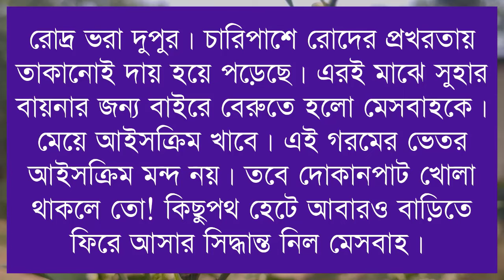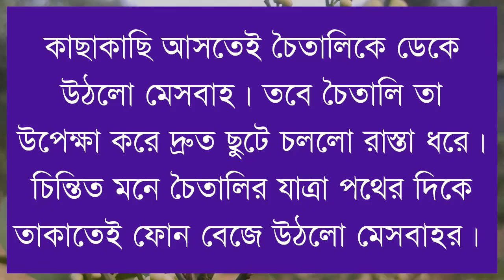পিচ্চি মেয়ে যখন বিদেশী ডাক্তারের বউ।।Part-26।Cute Love Story।।Voice: Ashik-Shonalika+35।Siam Editing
Voice : আশিক-সোনালিকা-মাহবুবা-সিয়াম -সাদি-ফারজানা-প্রান্ত-ইমন-নীল-রচনা-হাবিবা-ইতি-সোনিয়া-আকাশ-সমিনুর-বিপ্লব-তামিম।

SpecialThanks:-Our All Siam Editing Team Member & Nayma Jahan Ritu

Script Write: Nayma Jahan Ritu

Script Edit :- Prottasha

Thumbnail Edit : Siam(Me)